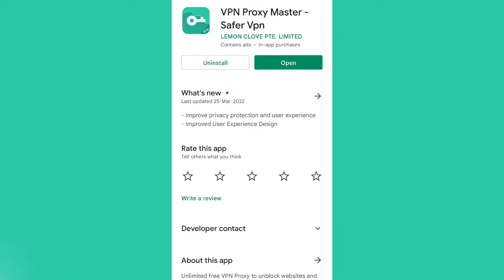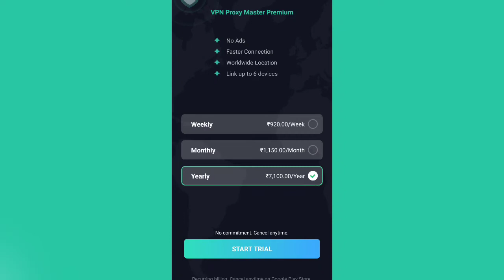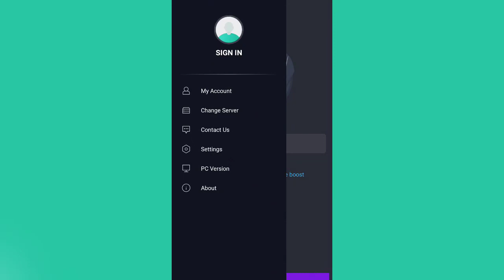Vpn Proxy Master || Vpn Proxy Master Kaise Use Kare || Vpn Proxy Master How To Use